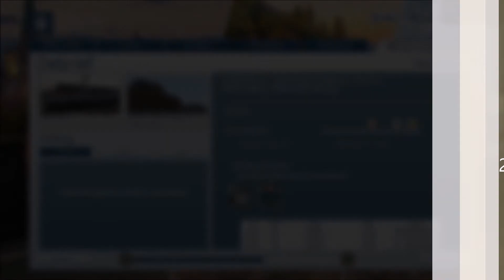Train Simulator 2020 | Episode 4 | Part 2 | Westbound Zephyr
Part 2 picks up in Riverton on the siding, continuing to Salt Lake City to the Amtrak Station for another pickup of passengers. Like and comment if you like the video, if you really enjoyed the content on the channel; go ahead and subscribe, plus hit the bell icon to be notified of any future videos featured on the channel.